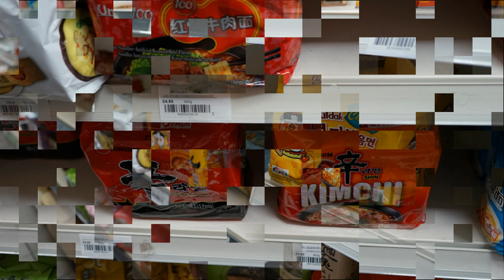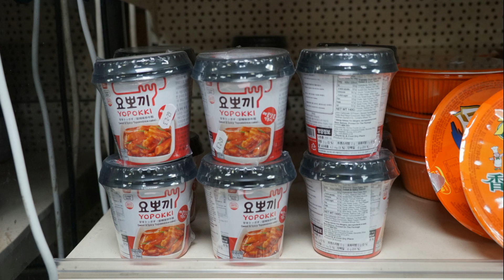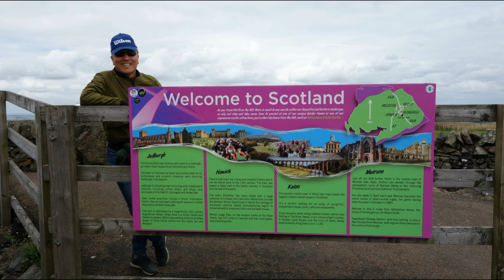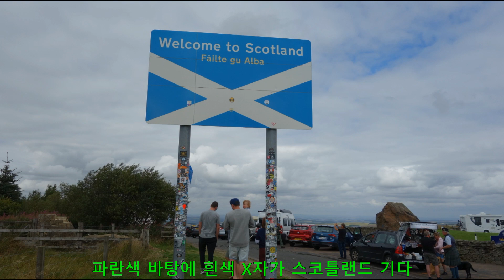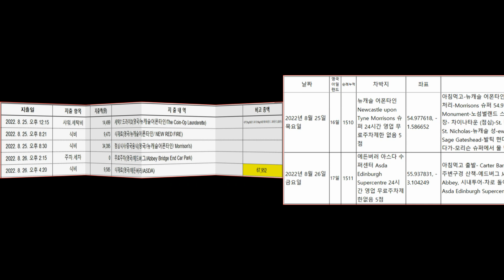10 09 영국여행 09편 2022 08 25~26 뉴캐슬어폰타인Newcastle upon Tyne, 예드버그Jedburgh, 에든버러Edinburgh 이동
뉴개슬어폰타인을 투어하고 잉글랜드 경계를 넘어 드디어 스코틀랜드 경계로  들어섰습니다.  작은 도시 예드버그를 구경하고 에든버러로 이동했습니다.